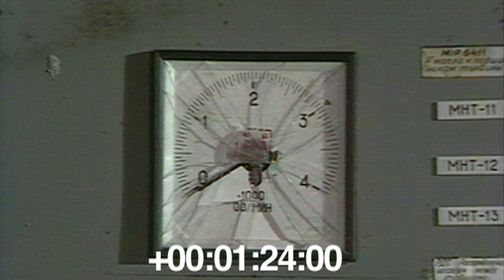No comment. The control center of the 4th unit. 1986